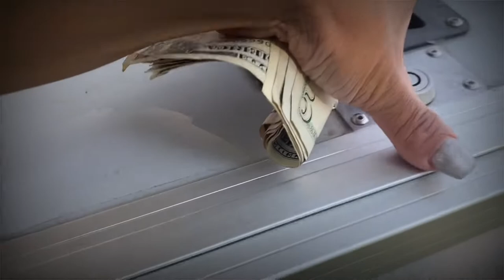Life of a BEV CART GIRL - good tips? THE TRUTH…